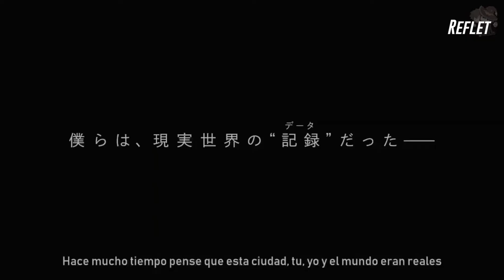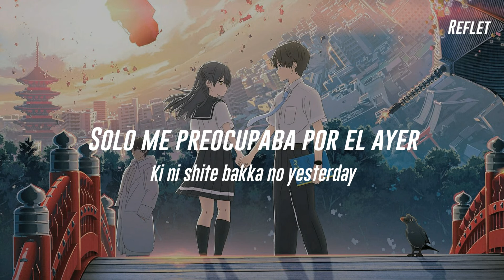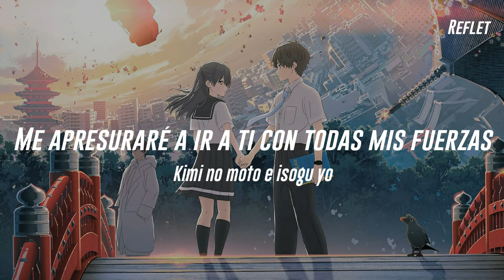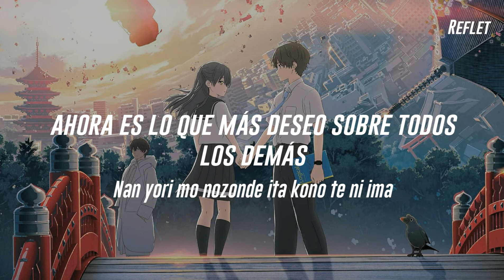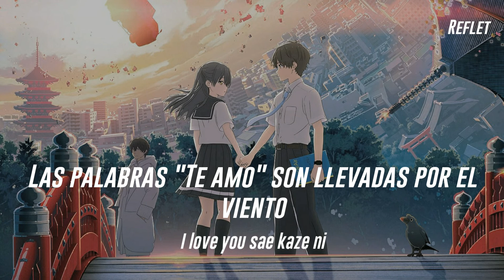Yesterday (Hello World ED)//Official Hige Dandism//Sub español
Ｌｅｅ  ｌａ  ｄｅｓｃｒｉｐｃｉóｎ  ｐｅｑｕｅñａ  ｇａｌｌｅｔａ

Hace ya un tiempo que tenía tremendas ganas de traducir esta canción, pero mi cerebro y el traductor me traicionan cada dos por tres xd
Realmente espero y les guste. Y si, esta vez me salí del tema al que va dirigido el canal.
Pero es solo esta vez uwu♡